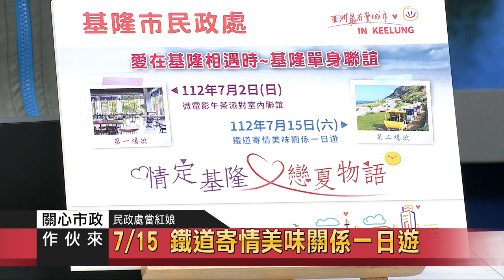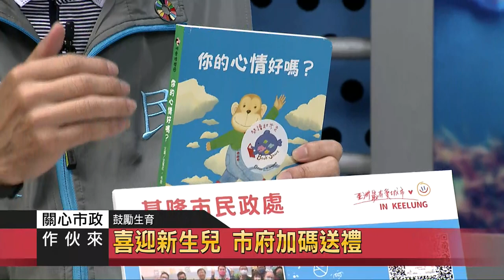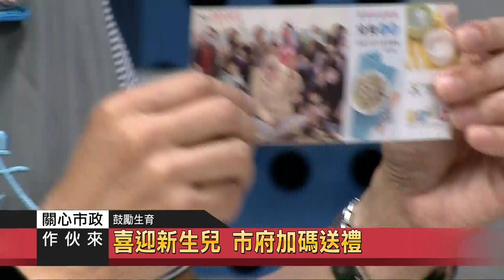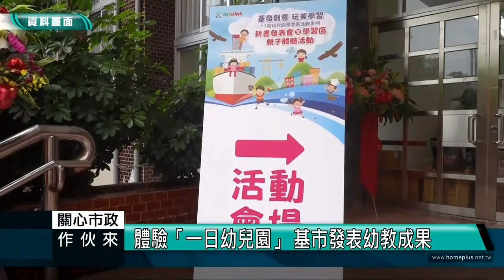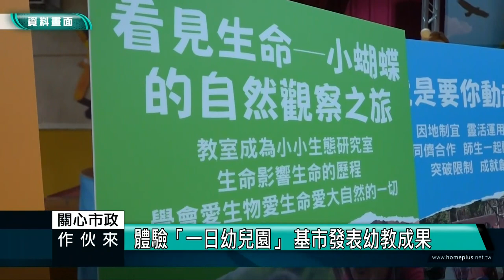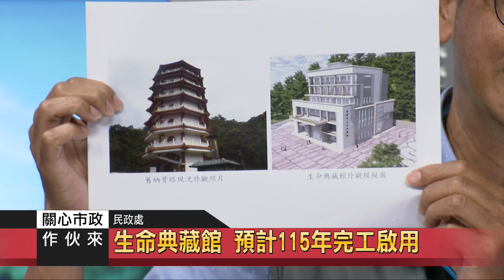關心市政｜112.05.03｜民政處｜願婚、樂生、安心養 民政處當紅娘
節目來賓：
基隆市政府民政處 處長 張淵翔
基隆市政府民政處 宗教禮儀科長 蔡春堂
基隆市政府民政處 戶政科長 李金貴

「願婚、樂生、安心養」 民政處當紅娘
單身聯誼來囉！7/2、15慶安宮登場
成年禮讚「做十六歲」挑戰走讀淡蘭古道
生命典藏館 預計115年完工啟用
為民前鋒+以人為本 建立有愛之都友善之城

7/2微電影午茶派對室內聯誼
7/15鐵道寄情美味關係一日遊
市府歷年累計成功速配78對男女
結婚再加碼 基市府打造甜蜜幸福城市
家長比兒孫心急 阿公自己打電話報名
基市府成功當媒人 3對新人參加單身聯誼結緣
109、110年 歷史場景製造浪漫
111年 空中花園許下誓言
112年 浪漫唯美空中花園婚禮 展現最有愛城市

基市民政局當紅娘 7月單身聯誼熱烈報名
搶攻疫後結婚熱潮 各區戶政事務所製造浪漫

喜迎新生兒 市府加碼送禮

端午節與海龍共處的五項試煉 歡迎來挑戰